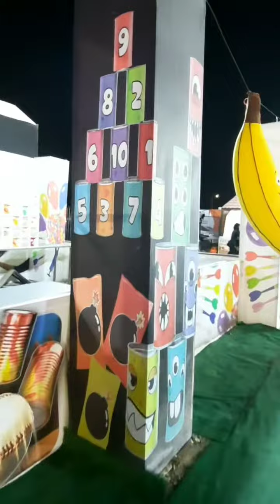peryahan dito sa dammam saudi arabia